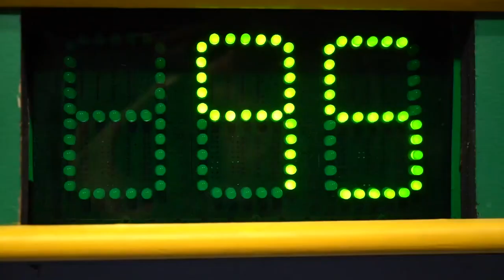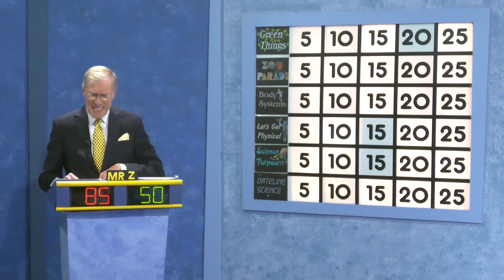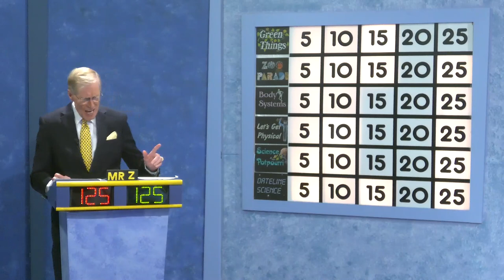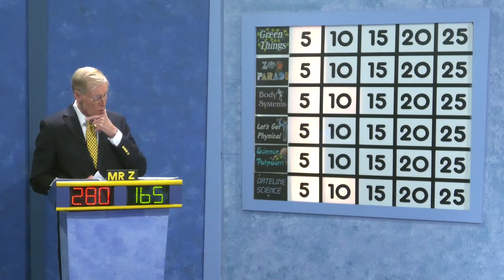2023-24 Middle School Edition Greenbelt v Kenmoor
2023-24 Middle School Edition Greenbelt v Kenmoor